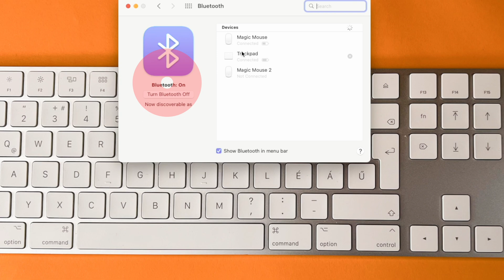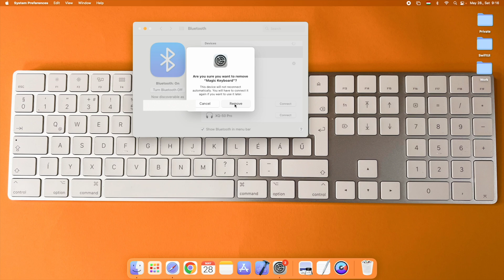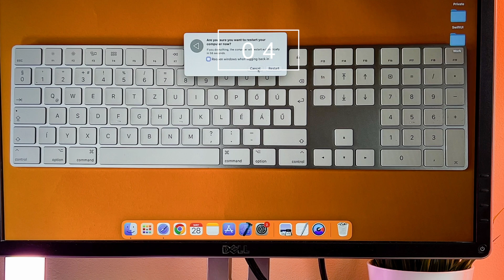M1 Mac Mini Keyboard How To Connect Magic Keyboard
The M1 Mac Mini Keyboard - How To Connect Magic Keyboard video finally arrived to the channel!
In this quick video I share two ways on how to connect Magic Keyboard  to the M1 Mac Mini

00:00 - Intro
00:10 - How to connect first way
01:00 - Bonus tip
01:28 - How to connect second way

I hope you will enjoy this how to connect keyboard to m1 mac mini video, and I hope you will learn something new.